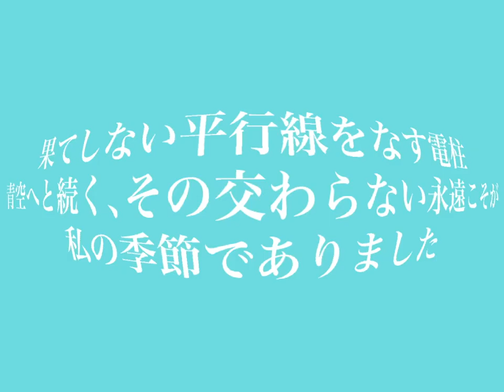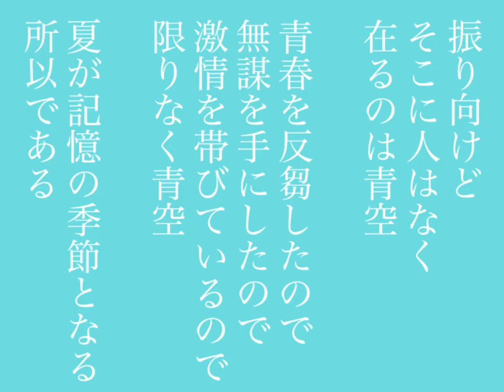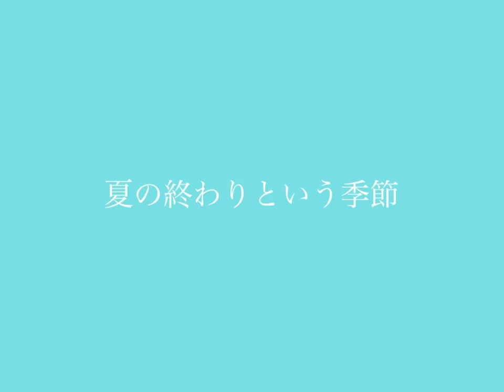【結月ゆかり】轟音、それは青空のように。【螟上?邨ゅo繧】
少年少女よ、決別の季節だ。

歌唱　結月ゆかり_螟冗ｵ

【歌詞】

この街の成長なんて興味がないから
俺はただ記憶の中で明日を夢に見る
「そうだ、夏か｣
遥か遠のいてゆく
飛行機雲は戻らねぇみたい

深く眠りにつく木漏れ日
歩く道無き道
季節の怒号と喝采に
滅入る暑中見舞い
涼を揺さぶっている水狂言達
空に消えて尚、影を産み落とす

半袖の幻影、水色が
「懐かしいね」と唄うから
やるせなく炎天を拭って俺は夏風で
今日も人知れずあの日のように
泣き笑っている

「努努変わるな！｣って声は今も季節の中
常々思うが記憶なんてものは瞞しだ
「思い出せたら｣
君は言ったけれど
贈る言葉なら間違っちゃいないだろう

過ぎ去った風景
転がった日々に余白は無いみたい
熱を帯びている思い出には
壊れた約束

「今日も暑い……」

常々思うが記憶なんてものは瞞しだなんて
間違っちゃいないだろう？